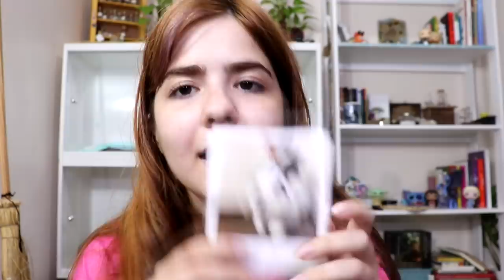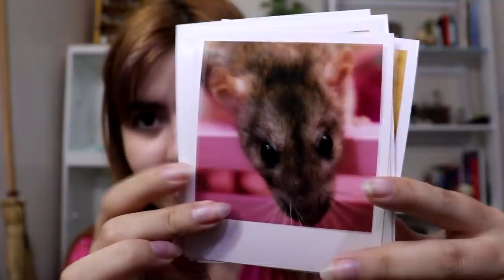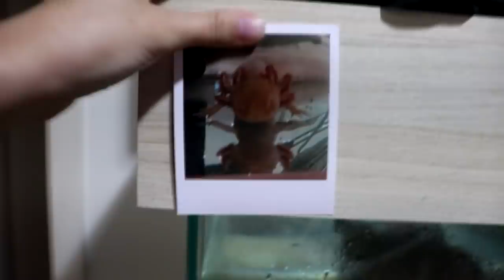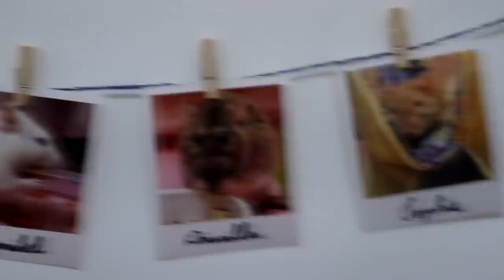TOUR PELO QUARTO DOS BICHOS (na casa nova)!!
Oieee :)
Finalmente consegui gravar esse tour pelo quarto novo dos meus bebês!! Nele vivem minhas ratas, minhas coelhas e a papagaia. Foi tudo adaptado pra todos viverem bem com muito conforto no quartinho.

🐍 Onde compro a comida das cobras??

SANTOS ROEDORES!!

•Caixa Postal 31062, CEP 20730000, Rio de Janeiro, RJ